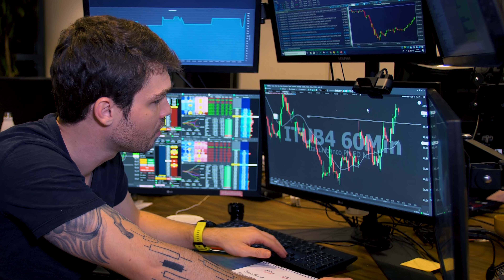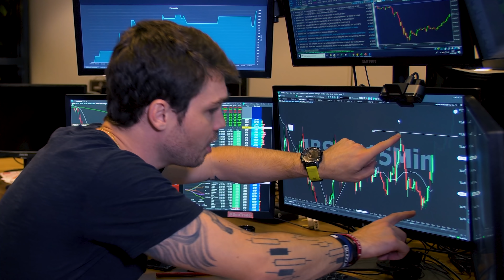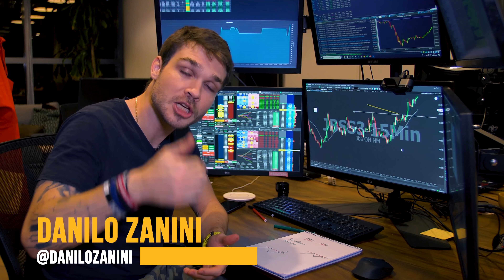Método 2 R's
Neste vídeo te ensino uma estratégia simples para você aplicar na bolsa de valores.

Assista este vídeo e me fala o que achou?

Se quiser saber mais sobre Swing Trade, tenho um Guia Completo e gratuito para você aprender